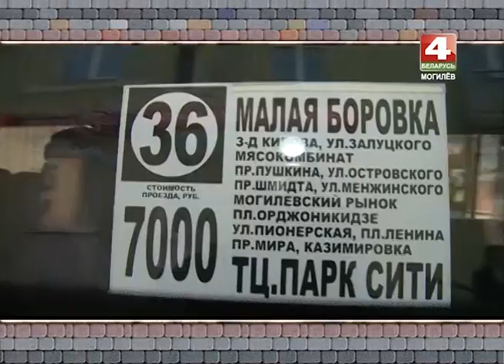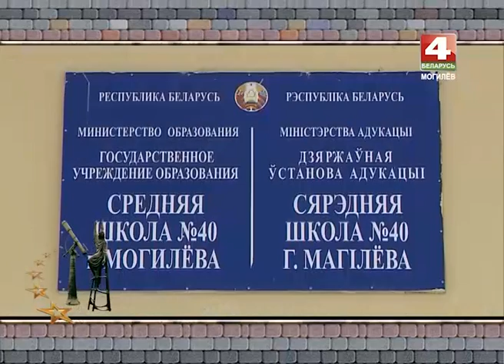Встретимся у звездочета 7 04 2016